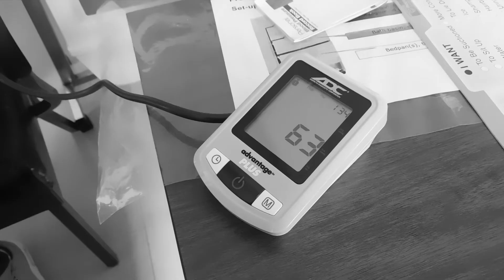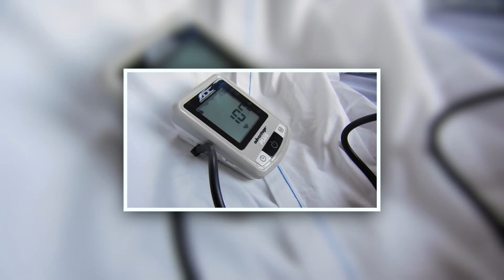Health Assisting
Students explore direct patient care including childcare, health monitoring and personal care.  In clinical experiences on-site and in the field, students will learn about body systems, common diseases, and will receive CPR and First Aid training. Students in this program can earn the New York State Certified Nurse Assistant Certification, and can immediately enter the workforce, or further pursue careers in the medical field.